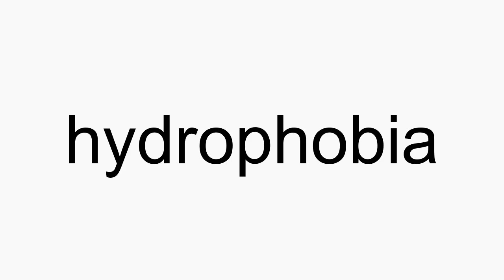How to pronounce hydrophobia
hydrophobia American English pronunciation. How to pronounce hydrophobia correctly. How to say hydrophobia in proper American English.